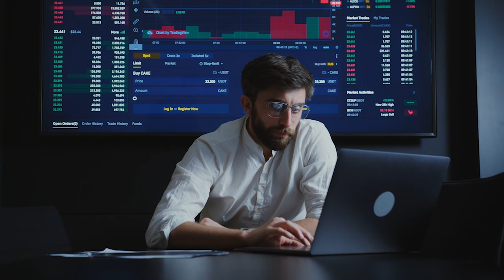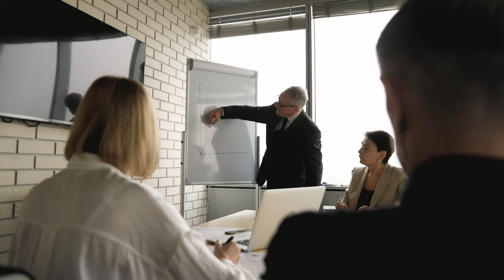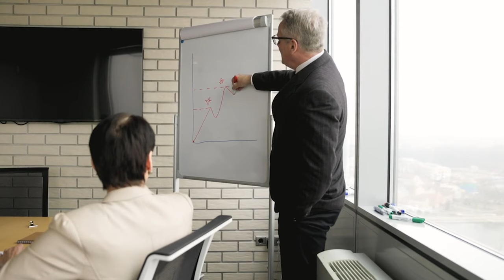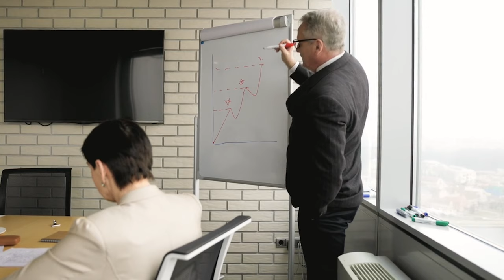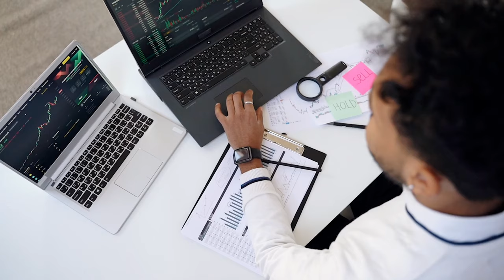office working (part 6) | 4K | Footage - Copyright Free